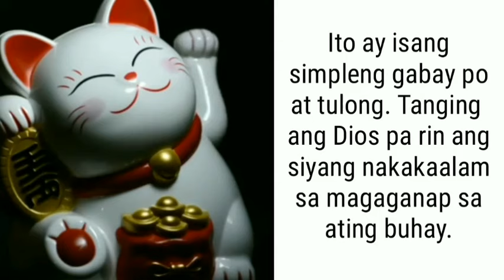TAGALOG KAPALARAN HOROSCOPE 03/11/2022 | LuckySWERTE 14